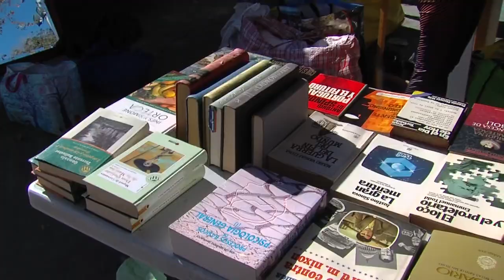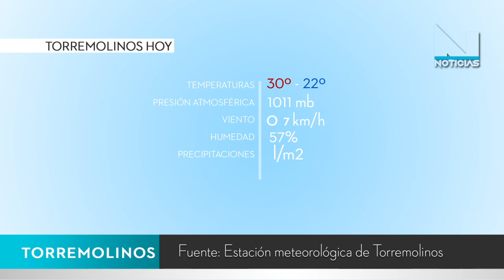NOTICIAS TORREMOLINOS 24 JULIO 2024